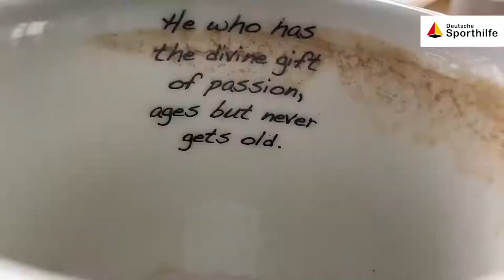KannNichtJeder - Borger-Kozuch (Beachvolleyball)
Das Beachvolleyballteam Borger-Kozuch 🏐 nimmt euch mit ins Trainingslager - und vor allem in den Kraftraum 🏋️‍♀️